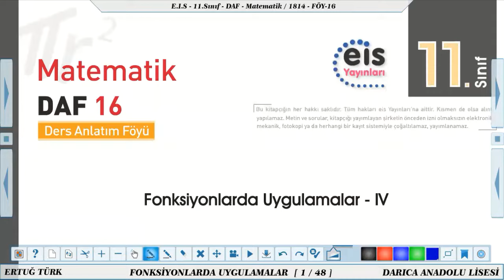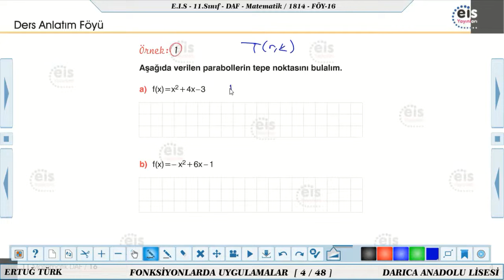11. Sınıf Matematik EİS DAF 16. Föy Parabolün Tepe Noktası Fonk. Uyg. IV Konu Anlatımı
11. sınıf matematik parabol tepe noktası,